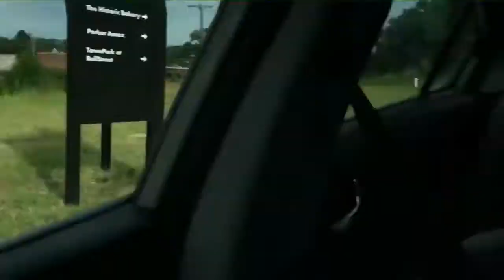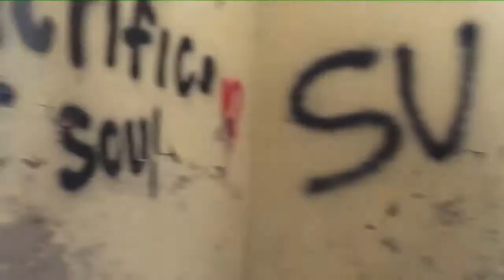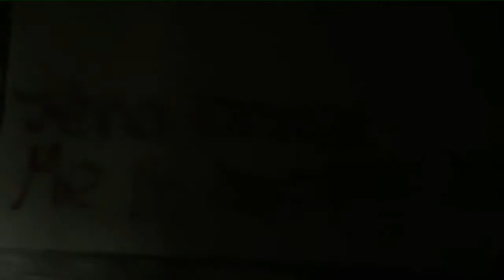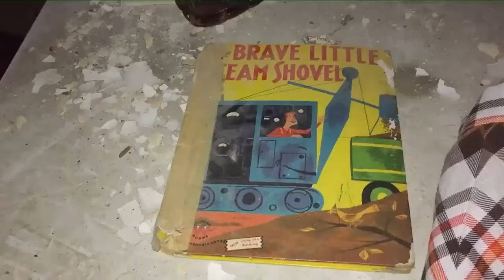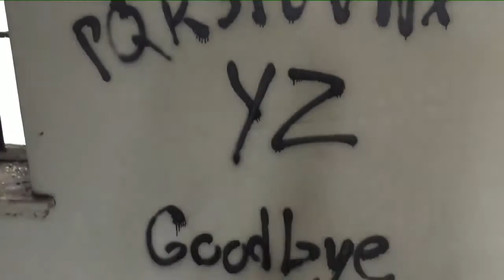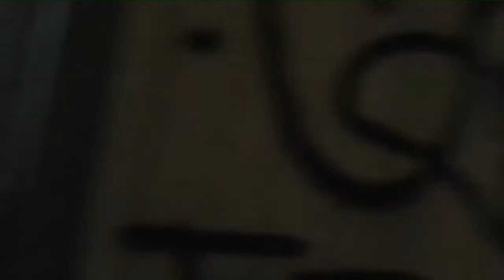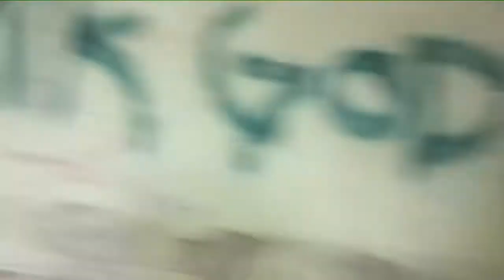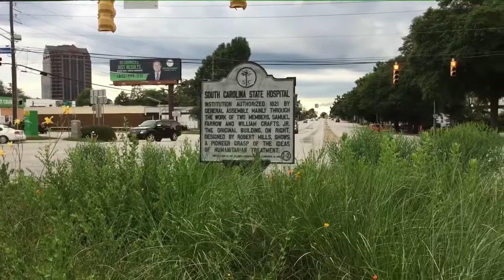The Outsiderz: Return to Babcock (HD)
Charlie & Erica return to Erica's happy place - The Babcock Center (in Columbia, S.C.)